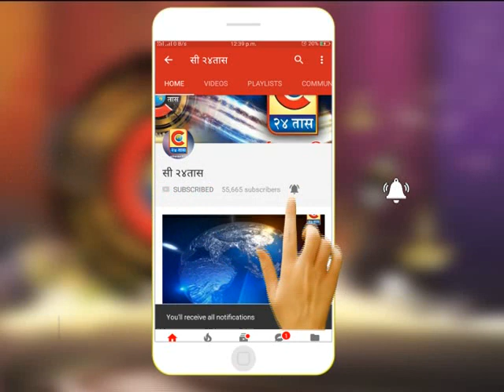अहमदनगर - माळीवाडा बस स्थानक परिसरात बस पळवून नेणाऱ्या अतिरेक्यांना ताब्यात घेतल्याची प्रात्यक्षिक